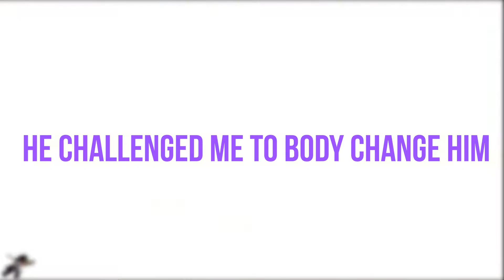DBFZ Got Challenged To A Bet! | DragonBall FighterZ Gameplay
The homie in the stream decided to randomly challenge me to see if i was going to body change him. It was too fun!